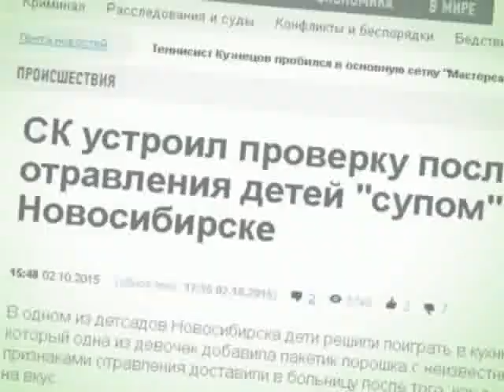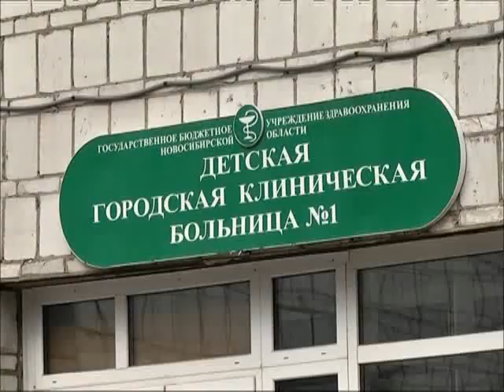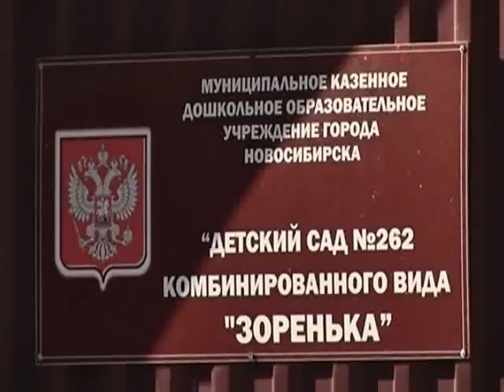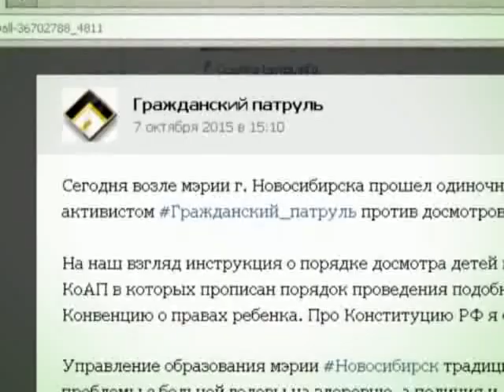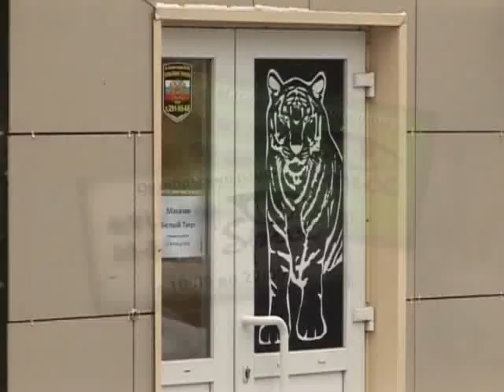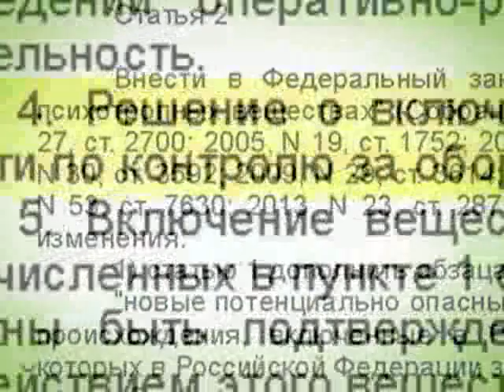Прецедент. Сварили суп из спайса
Новосибирск прогремел на всю страну после того, как три девочки «сварили суп» в детском саду из случайно найденной закладки со спайсом. После чего в регионе стартовал нешуточный «разбор полетов», начавшийся с возбуждения двух уголовных дел по факту незаконного сбыта наркотических средств и за халатность в отношении воспитателя, которая не уследила за наркотической кухней, и закончившийся, мягко говоря, весьма спорным предложением обыскивать не только шкафчики, но и вещи детей.